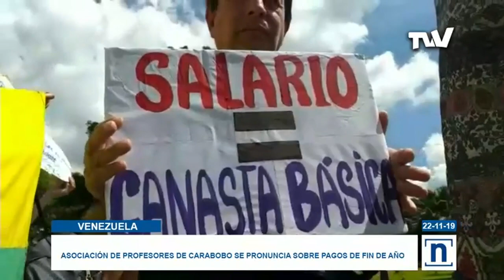William Brownfield pidió tomar en serio “desastre” humanitario en Venezuela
Ante la peor crisis humanitaria, de la historia de Venezuela, el ex embajador estadounidense, William Brownfield, reclamó a la comunidad internacional “tomar en serio” la tragedia humanitaria que están padeciendo los venezolanos.
La reconciliación entre los venezolanos es fundamental para lograr un cambio en el país, consideraron este viernes representantes de la iglesia en Venezuela.